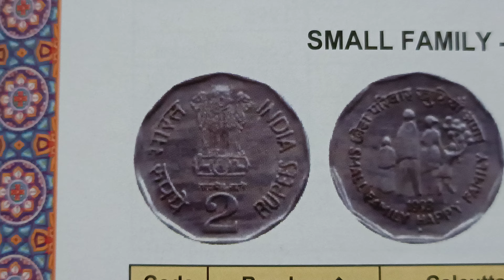year 1993 price 100,60,small family happy family 2 rupees India